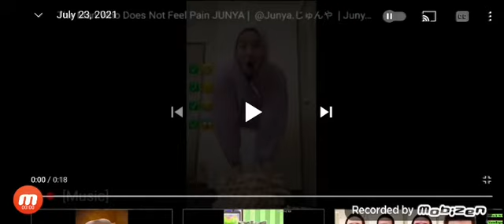July 23, 2021